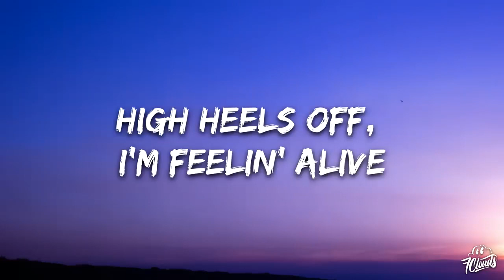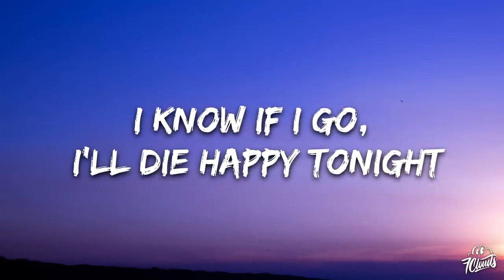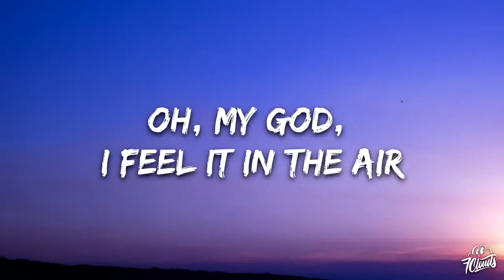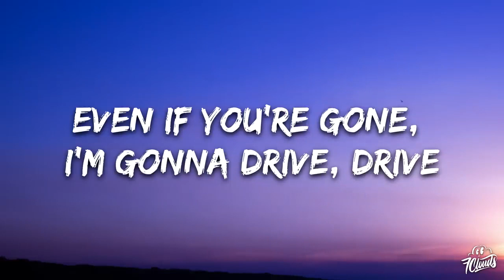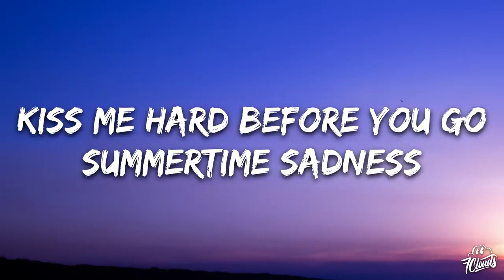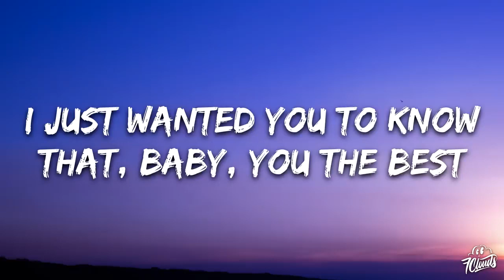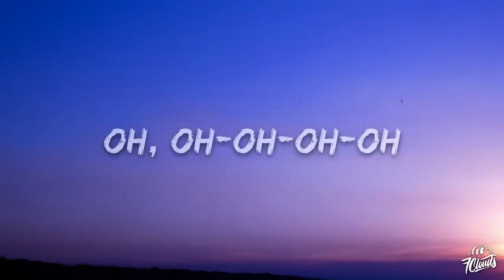Lana Del Rey Summertime Sadness Lyrics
TEG: VXMMO, vxmmo, music hub, MUSIC HUB#musics_hub music bassboosted slowedreverb bassmusics instatrend tiktoktrend carmusic carmusics2023 popmusic jazzmusic topmusics musichhhouse trend rek trendmusic bassmix musicmix bassgangster mercedes lamborghini youtube youtubetop ytmusic youtubemusics youtubetopmusics youtubetrend viyuviyu trendMUSIC HUB, car music, car music mix, best gangster, best gangster music, music mix, gangster music, g-house, guitar, trap music, bass, bass music, remix 2023, bass remix music, emre kabak remix, mix bass, car bass mix, music club, bass music, musics_hub, music, bassboosted, slowedreverb, bassmusics, instatrend, tiktoktrend, carmusic, carmusics2023, popmusic, jazzmusic, topmusics, musichouse, trend, rek, trendmusic, bassmix, musicmix, bassgangster, mercedes, lamborghini, youtube, youtubetop, ytmusic, youtubemusics, youtubetopmusics, youtubetrend, viyuviyu, trend,VXMMO,vxmmo,car music,car music mix,best gangster,best gangster music,music mix,gangster music,g-house,guitar,trap music,bass,bass music,remix 2023,bass remix music,emre kabak remix,mix bass,car bass mix,music club,musics_hub,music,slowedreverb,bassmusics,instatrend,tiktoktrend,carmusic,carmusics2023,popmusic,jazzmusic,topmusics,musichouse,trend,trendmusic,bassmix,musicmix,mercedes,youtube,youtubetop,ytmusic,youtubemusics,youtubetopmusics,youtubetrend,viyuviyuCar music mix, bestgangstermusic, car music, music, bass music, girl, otnicka babel, cars, spofity, you tube, rapper, applemusic, rap, art, youtube top, vlog, instagram, insta top, topslowsong, slowedreverb, top music, music mix, remix, jony, elizabetha, sing, sang, song, new music, new track, new trend, subTEG:MUSIC HUB, car music, car music mix, best gangster, best gangster music, music mix, gangster music, g-house, guitar, trap music, bass, bass music, remix 2023, bass remix music, emre kabak remix, mix bass, car bass mix, music club, bass music musics_hhub music bassboosted slowedreverb bassmusics instatrend tiktoktrend carmusic carmusics2023 popmusic jazzmusic topmusics musichhhouse trend rek trendmusic bassmix musicmix bassgangster mercedes lamborghini youtube youtubetop ytmusic youtubemusics youtubetopmusics youtubetrend viyuviyu trendMUSIC HUB, car music, car music mix, best gangster, best gangster music, music mix, gangster music, g-house, guitar, trap music, bass, bass music, remix 2023, bass remix music, emre kabak remix, mix bass, car bass mix, music club, bass music, musics_hub, music, bassboosted, slowedreverb, bassmusics, instatrend, tiktoktrend, carmusic, carmusics2023, popmusic, jazzmusic, topmusics, musichouse, trend, rek, trendmusic, bassmix, musicmix, bassgangster, mercedes, lamborghini, youtube, youtubetop, ytmusic, youtubemusics, youtubetopmusics, youtubetrend, viyuviyu, trend,MUSIC HUB, car music, car music mix, best gangster, best gangster music, music mix, gangster music, g-house, guitar, trap music, bass, bass music, remix 2023, bass remix music, emre kabak remix, mix bass, car bass mix, music club, bass music, musics_hub, music, bassboosted, slowedreverb,